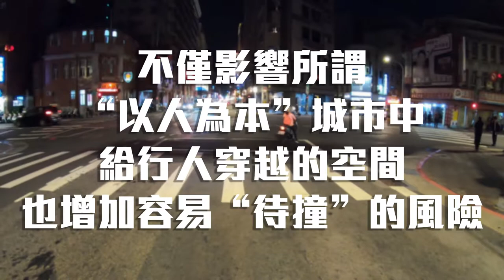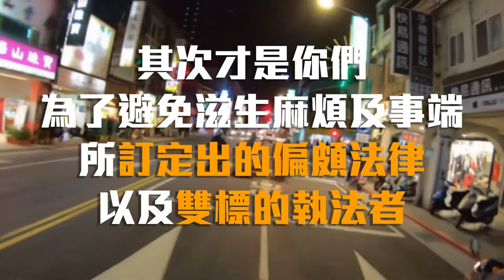「這邊不能像高雄那樣轉啊！」台北警察的地籍歧視？未依規定兩段式左轉早就討論到爛掉啦！政府有想過解決交通的根本問題嗎？總是治標不治本！ | 狗賓Vlog🐾 #50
07:21 "想發設法"更正"想方設法" ( 文字更正 )

違規時間：108年12月14日18時29分
違規地點：15100鄭州路與08031延平北路一段口（西向北）
到案日期：109年01月13日前
舉發單位：大同分局警備隊
舉發員警：蔡華瓏
舉發日期：108年12月14日